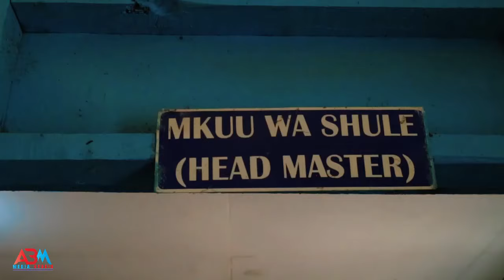MTAZAME'Mwanafunzi Huyu aimba nyimbo ya Alikiba kwenye Graduation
Katunguru Secondary School